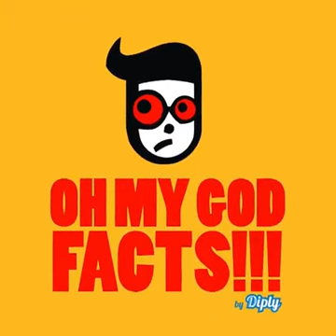Musica 1(1)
Videos